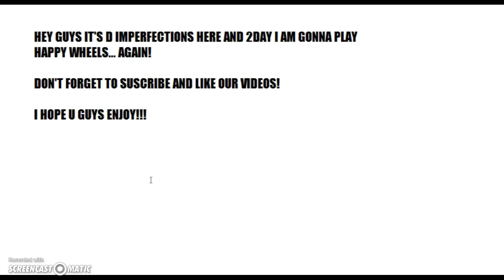R.I.P | Happy Wheels #4